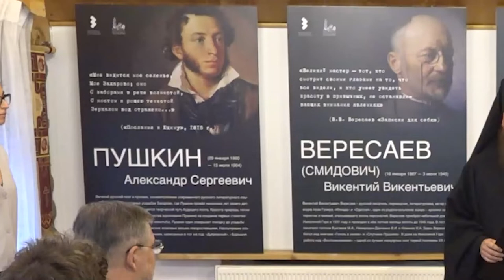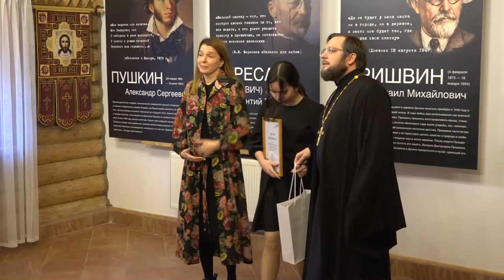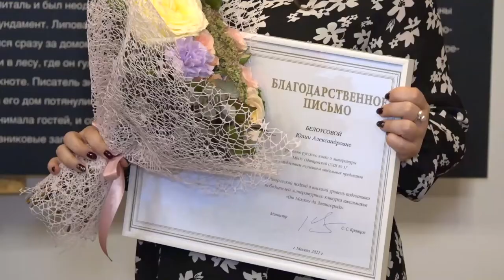Просветительский проект по межкультурному взаимодействию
Итоги литературного конкурса школьников «От Москвы до Звенигорода», в котором ребята соревновались в знании русской литературы и умении показать в своём творчестве значимость культурно-исторического наследия родного края, подведены. Жюри опередило 17 победителей в трех номинациях: «Рэп», «Travel-блог» и «Сценарий». В церемонии награждения старшеклассников принял участие министр просвещения РФ Сергей Кравцов.